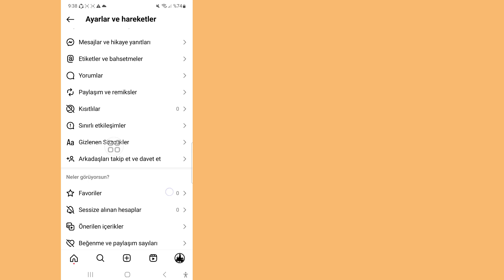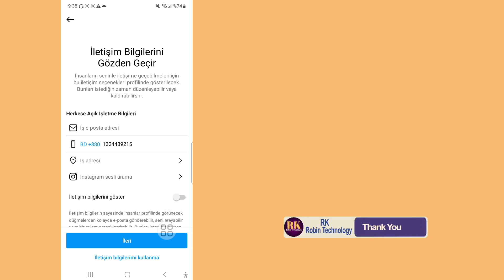Instagram'da Konum Nasıl Değiştirilir (2024) | Instagram'da Bölge / Ülke Nasıl Değiştirilir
İşte bu videoda size (Instagram'da ülke veya bölge nasıl değiştirilir) göstereceğim, bu yüzden bu videoyu dikkatlice izleyin ve bu videoyu atlamayın, eğer bu videoyu atlarsanız o zaman çok iyi anlayamayacaksınız, dolayısıyla herhangi bir sorun veya sorun varsa bunu yapabilirsiniz.  bana sorun ve aşağıya yorum yapın sorununuzu çözmeye çalışacağım eğer bu videoyu beğendiyseniz lütfen beğen tuşuna basın ve kanalıma abone olun 🙏 teşekkür ederim 🙏

 # Ülke değiştir
veya bölge
Hakkında Bilgi Alın.

 1 instagramda konum nasıl değiştirilir

 2 instagramda bölge nasıl değiştirilir

 3 instagram'da konumunuzu nasıl değiştirirsiniz

 4 instagram ülkesini değiştir

 5 instagramda ülke nasıl değiştirilir

 5 instagram konumu nasıl değiştirilir

 6 Instagram'da konum değiştirme instagram ülkesini değiştirme

 7 Instagram'da konum değiştirme Instagram'da konum nasıl değiştirilir

 8 Instagram'da konumunuzu nasıl değiştirirsiniz

 9 instagramda konumumu nasıl değiştiririm

 Telif Hakkı Yasal Uyarısı:

 Telif Hakkı Sorumluluk Reddi Beyanı 1976 Telif Hakkı Yasası'nın 107. bölümü uyarınca, Eleştiri, Yorum, Haber, Raporlama, Teknoloji, Burs ve Araştırma gibi Amaçlar İçin "Adil Kullanım" İçin Yapılan İzin, Adil kullanım, Telif Hakkı Devletlerinin başka türlü ihlalde bulunabilecek bir kullanım iznidir.  -kar, eğitim amaçlı veya kişisel kullanım, dengeyi adil kullanım lehine çevirir.